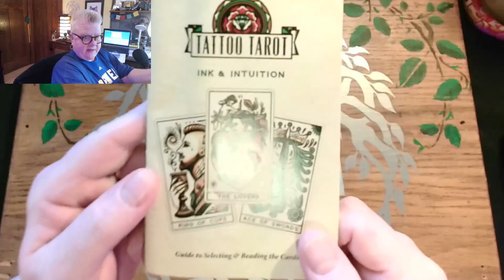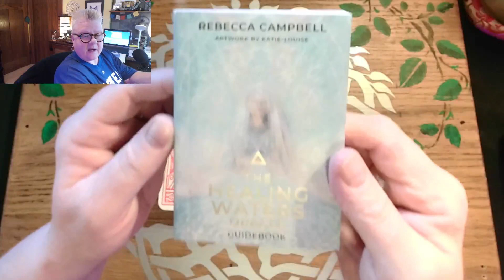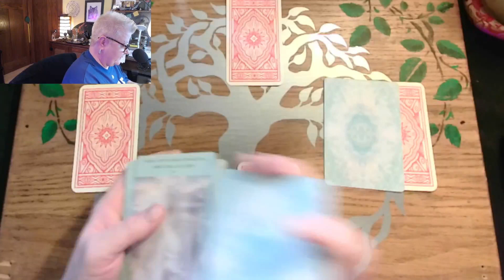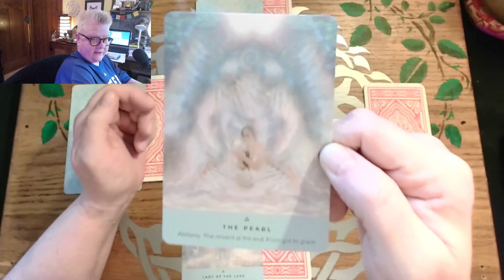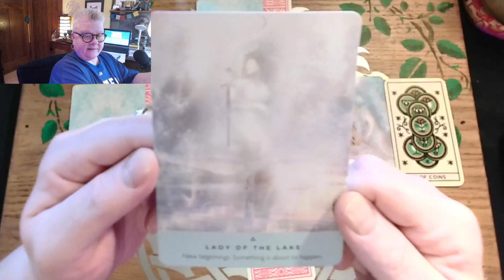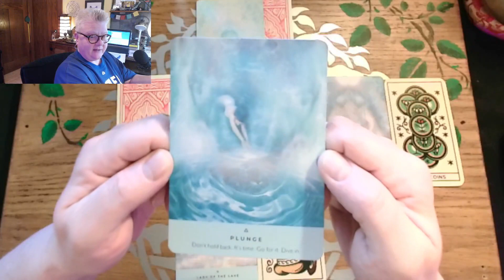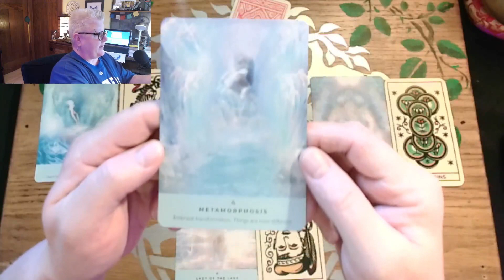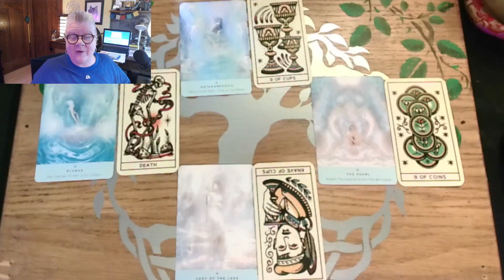Sunday Reading HERE IT COMES 9 15 24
Here is your Reading! I hope it helps you!